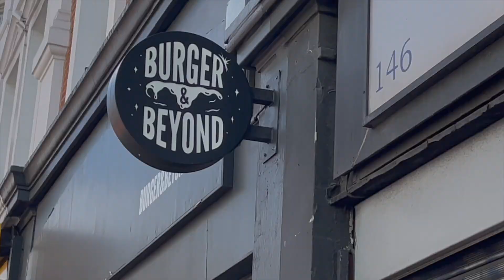£5 burger vs £30 burger | London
This week we embarked upon a food journey to discover if bossman (in this case Morley's) can go up against its upmarket rival in Shoreditch, Burger & Beyond. Be warned I once again ballsed up the name of the restaurant a couple times but is what it is.

As always big shout out to my camera man @hmann for the shots and edits!

My aim is to give honest and informative reviews on a range of products and services. this time its food .again! :).